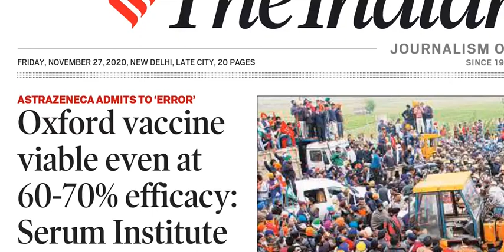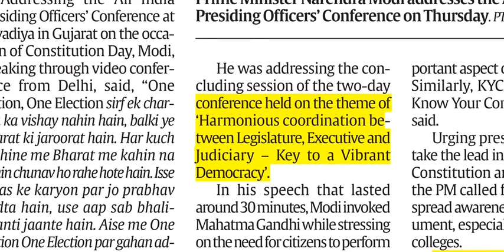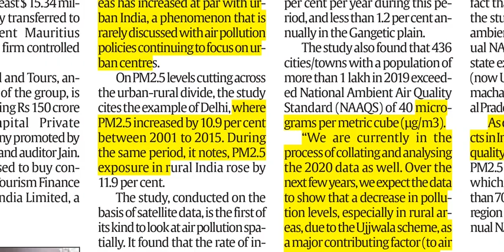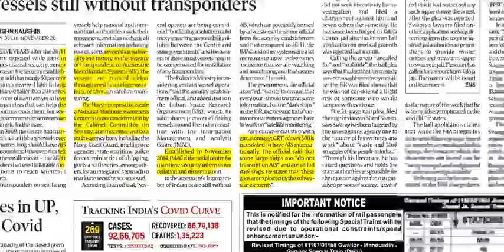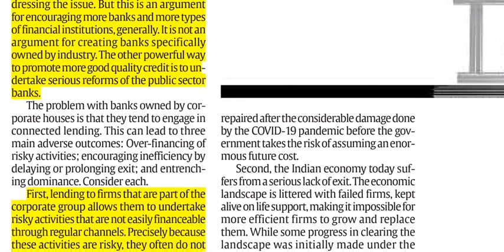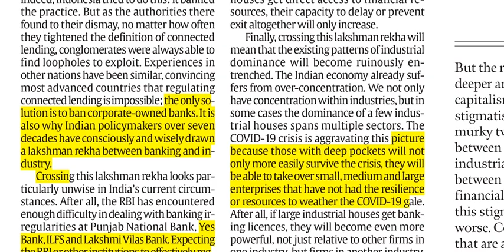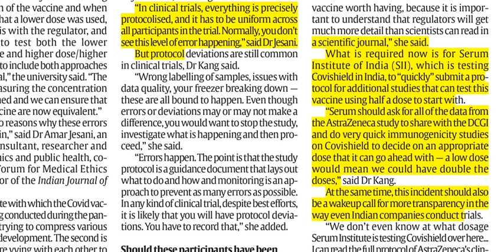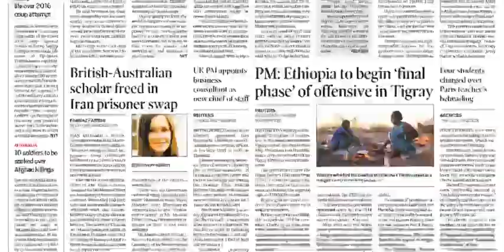27th November, The Indian Express newspaper analysis presented by Priyanka ma'am (IRS 2017).